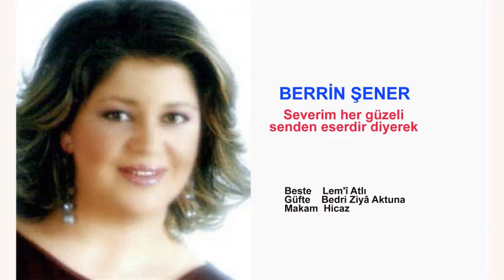BERRİN ŞENER Severim her güzeli senden eserdir diyerek